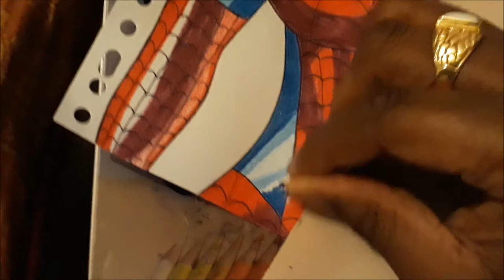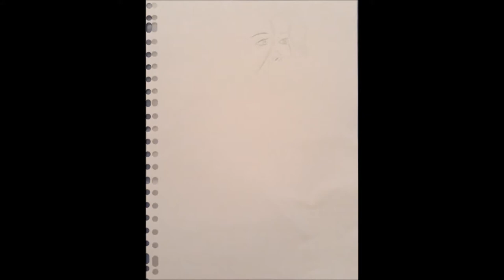Wendel's Artwork Video 36 - How To Draw & Color Mary Jane Watson from Spider Man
A drawing of Mary Jane Watson in Spiderman outfit.